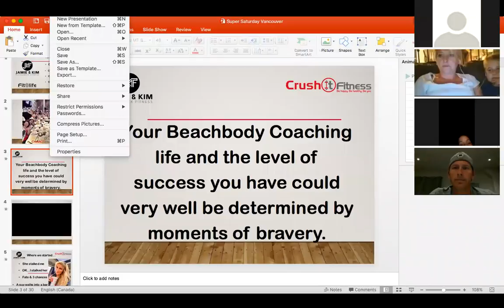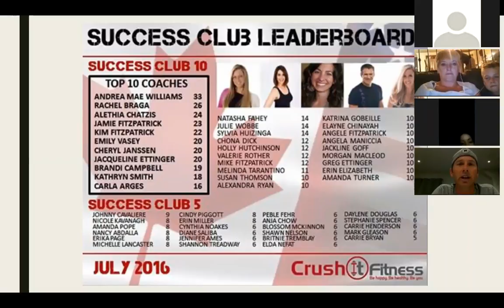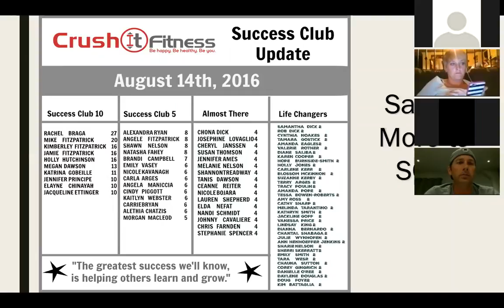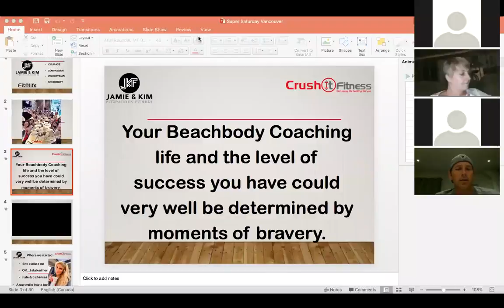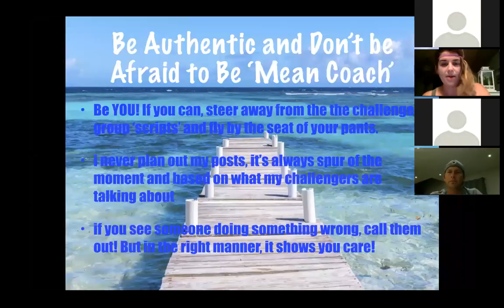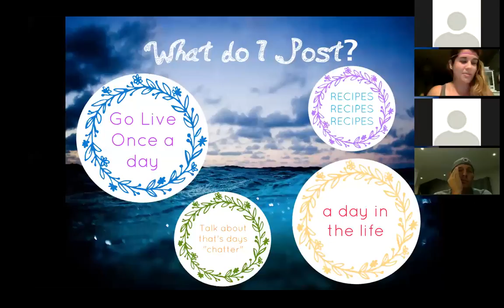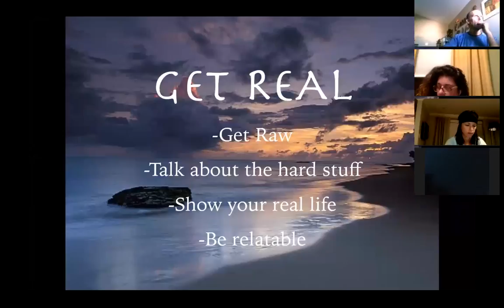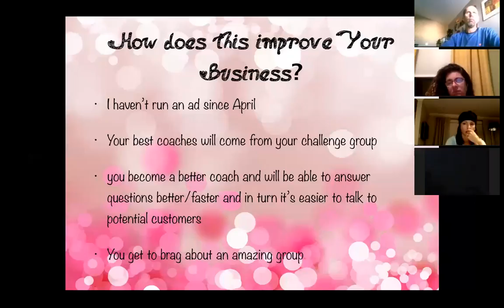August 18th Team Call Rachel Braga Challenge Groups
Rachel Braga from Crush It Fitness explains how she runs awesome Challenge Groups that lead to referrals!